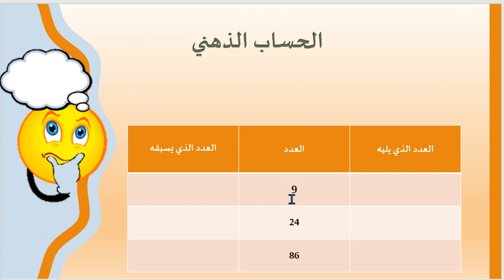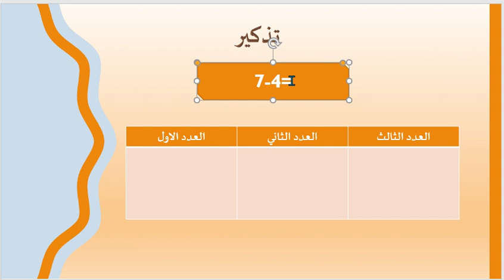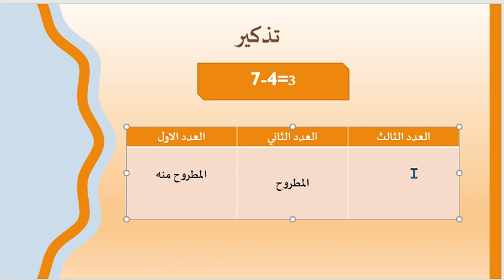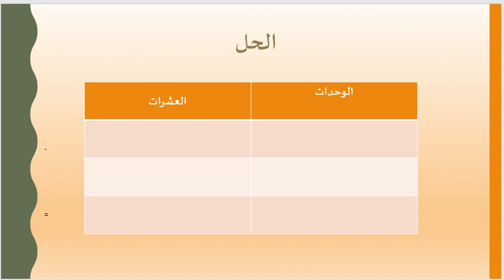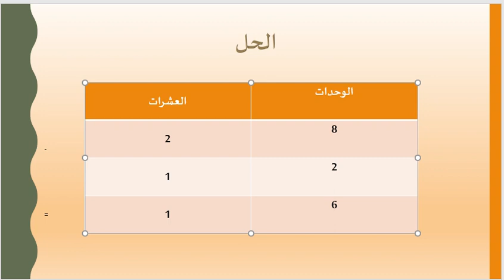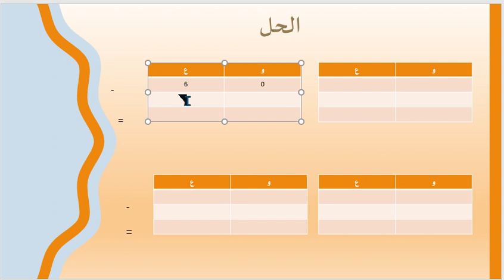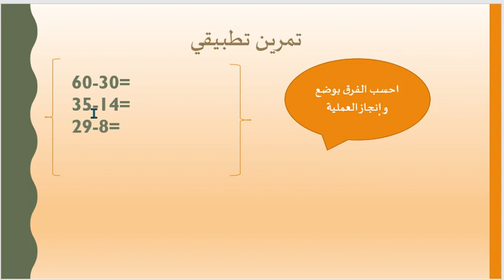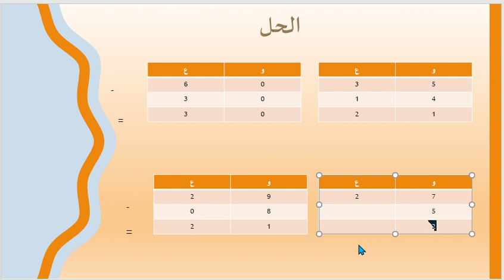درس الرياضيات الطرح دون احتفاظ المستوى الاول ابتدائي